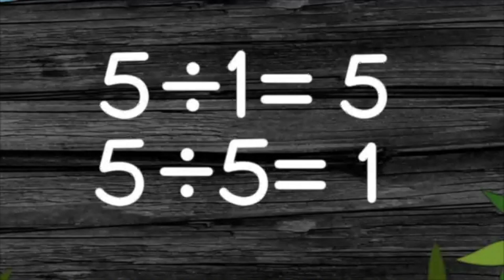Even and Odd Numbers | Ubongo Kids Math Songs | African Educational Cartoons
Learn about odd and even numbers and other important math concepts with this fun video from Ubongo Kids!

Ubongo Kids is an animated educational TV series produced in Tanzania, which helps kids find the fun in learning. Edutainment, made in Africa, for Africa. More about Ubongo Kids

Watch Ubongo Kids on TV:
TANZANIA: Sat. & Sun. at 9:30am on TBC1
KENYA: Sat. at 9am on Citizen TV Kenya
RWANDA: Sat. at 9am on RTV